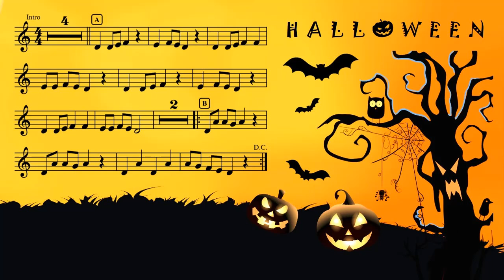FLAUTA DULCE - Tumbas por aquí, tumbas por allá 🎃 (Especial Halloween) 👻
¡Hola profes! 🎶

Ya tenéis disponible en el canal una canción para flauta dulce para trabajar la nota re. Se trata de una adaptación de la canción "Tumbas por aquí, tumbas por allá" (popular). ¡Feliz Halloween!